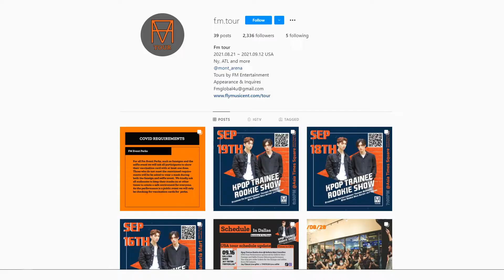Interview with Kpop Trainee Rookies Beomhan and Jay Chang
Hosted by Ethan Nghiem